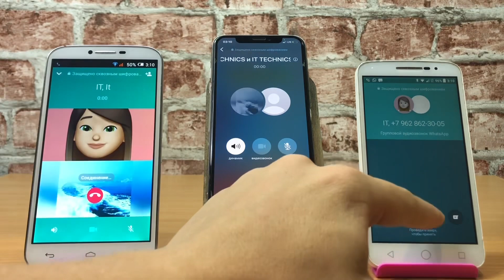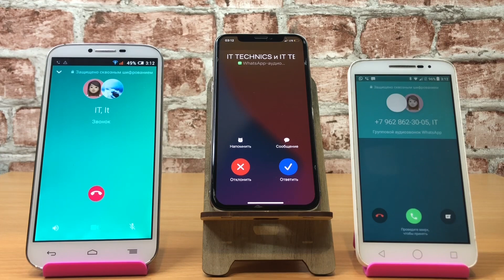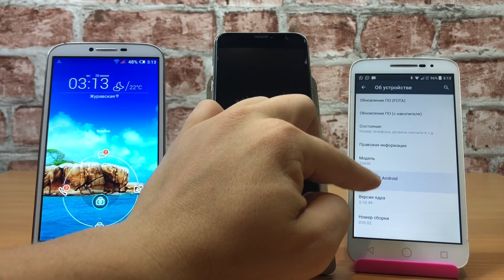Incoming+Outgoing WhatsApp Call Alcatel & iPhone & Alcatel